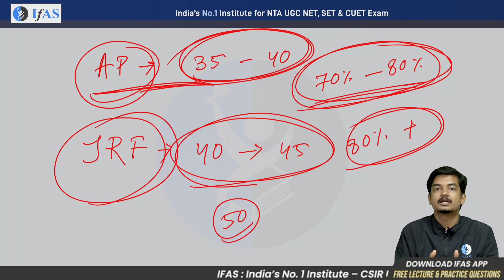UGC NET Paper 1 Qualifying Marks 2023 | Score Needed in Paper 1 UGC NET Exam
Looking to ace the UGC NET Paper 1 in 2023? Discover the essential UGC NET Paper 1 Qualifying Marks to ensure your success. Prepare with confidence using effective UGC NET Paper 1 exam strategies and boost your chances of qualifying for the coveted Junior Research Fellowship (JRF).

Get all the details on UGC NET minimum passing marks, exam preparation tips for Paper 1, and NTA guidelines for qualifying marks. Take the first step towards your dream career in academia with the right preparation and knowledge of UGC NET Paper 1 qualifying marks.

Dear Aspirants,
Want to crack UGC NET? Talk to Academic Expert

Key Points on Ugc Net Result 2023, Answer Key, Response Sheet, Cut Off Marks.

00:35 - UGC NET Paper 1 Qualifying Target 2023
03:20 - Paper 1 Most Important Questions
05:20 - How to score 80+ in nta ugc net paper 1 in 2023